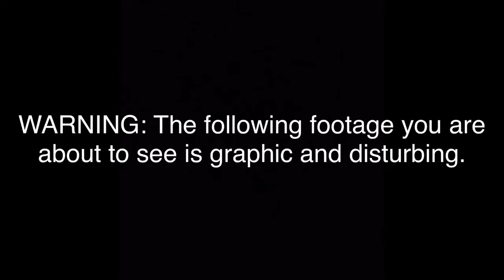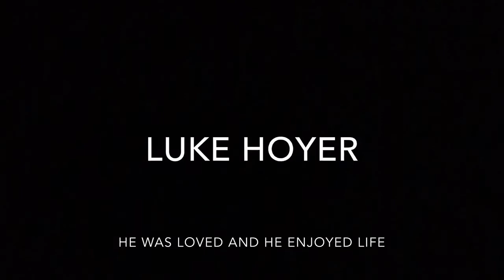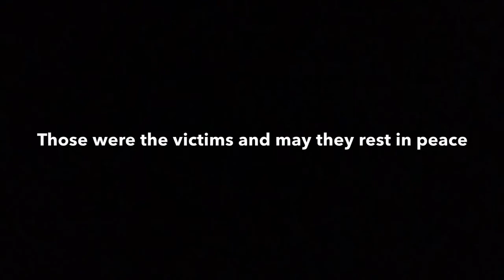NeverAgain 3 years later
3 years ago,
A tragedy in Parkland Florina took 17 lives from us.
We remember them and we pay respect.